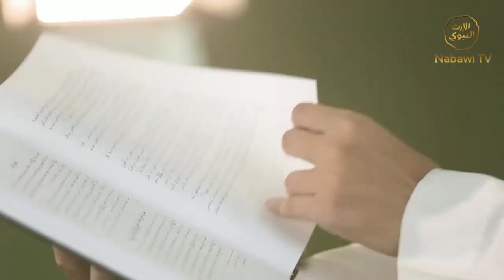MENGAPA RUMAH ABU AYYUB AL-ANSYARI DIPILIH DISAAT HIJRAH MADINAH?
MENGAPA UNTA RASULULLAH SAW MEMILIH RUMAH ABU AYYUB AL-ANSYARI DISAAT HIJRAH MADINAH?

Ketika tiba di Madinah, pembesar-pembesar Anshar berebut mendekati unta Nabi Muhammad, memegangi kendalinya, berdesak mengitarinya, dan saling menariknya. Masing-masing ingin Nabi tinggal bersamanya dan memberi layanan terbaiknya. Rumah-rumah mereka dipamerkan kelayakannya untuk beliau, status sosial mereka pun ditunjukkan.

Semua berharap Nabi menyambut tawaran jamuan mereka.
sumber : Nabawi.tv